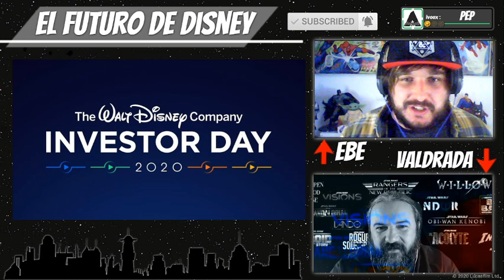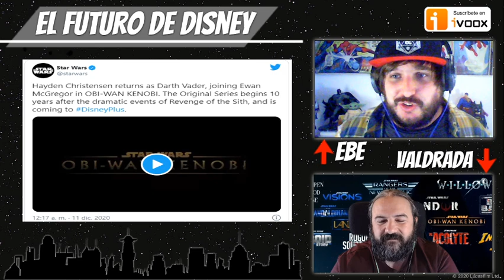El futuro de DISNEY - TODAS las novedades de MARVEL y STAR WARS - Películas y Series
Comentamos todas las novedades anunciadas en la Disney investor day, todas las series y películas de Marvel y Star Wars anunciadas, analisis de  todos los trailers comentados y nuestras teorías sobre lo que podremos ver en cada una de ellas,

sumario:

00:00 intro
03:10 wandavision
04:50 falcon and the winter soldier
07:00 Black Widow
08:15 Loki
09:50 What if?
12:00 Shang-chi
12:55 Eternals
13:47 Spider-man 3
16:00 Ms. Marvel
17:38 Hawkeye
18:40 Dr. Strange Multiverse of madness
19:50 Thor love and thunder
21:25 Black Panther 3
22:15 captain marvel 2
23:35 Guadians of the galaxy Holiday Special
24:10 Shehulk
24:50 moonknight
25:00 secret invasion
26:15 ironheart
26:50 armor wars
28:00 i am groot
28:30 blade
28:55 antman quantumania
30:15 fantastic four
32:20 the bad batch
35:05 obi-wan kenobi
39:00 ahsoka
41:40 andor
44:10 rangers of the new republic
46:10 visions
47:35 rogue squadron
49:00 lando
50:10 the acolyte
52:25 a droid story
56:35 the mighty ducks
57:25 indiana jones
59:00 willow
01:00:00 alien
01:00:40 disney star
01:01:55 despedida

Apóyanos con una pequeña cuota mensual y obtén ventajas, promociones y muchas sorpresas

- Visita nuestra tienda física en Madrid:
Calle Hilarión Eslava 29 (patio interior del edificio galaxia)
Metro Moncloa